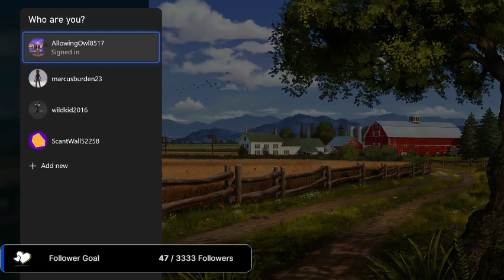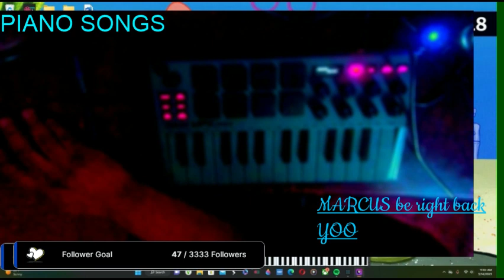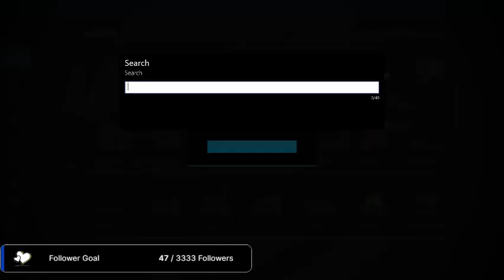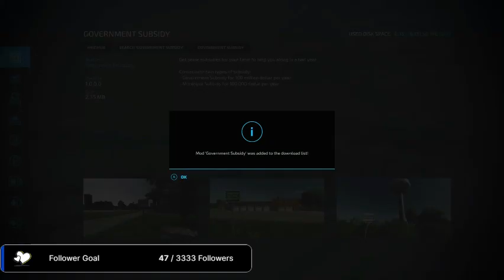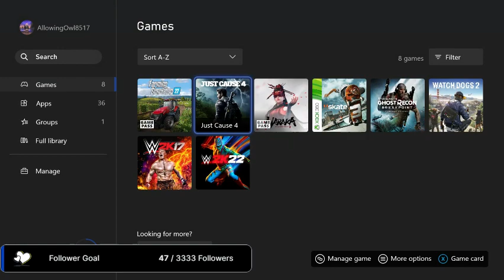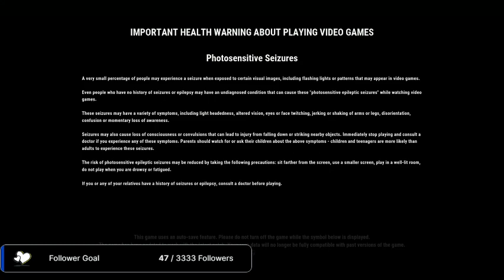doing some farming